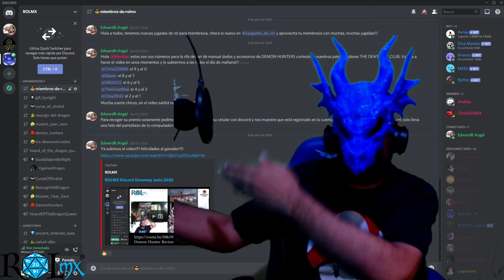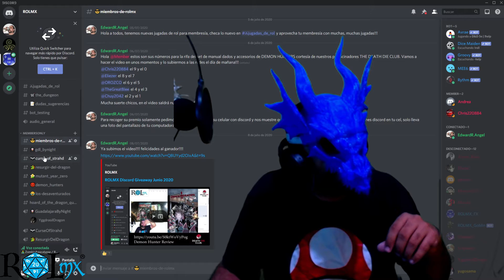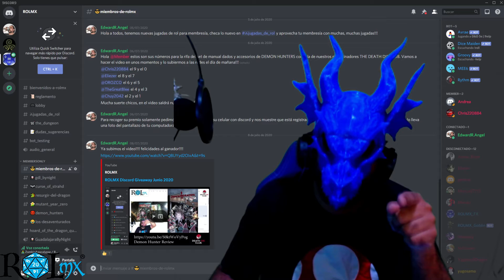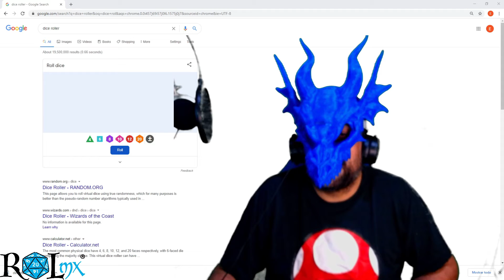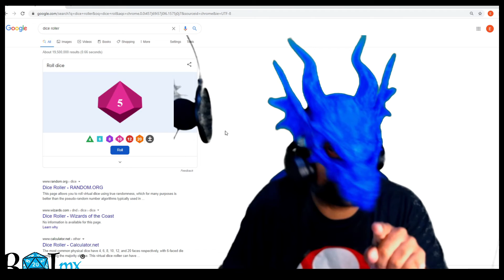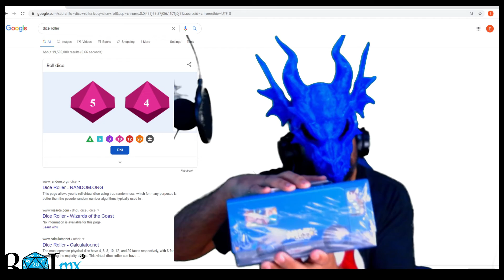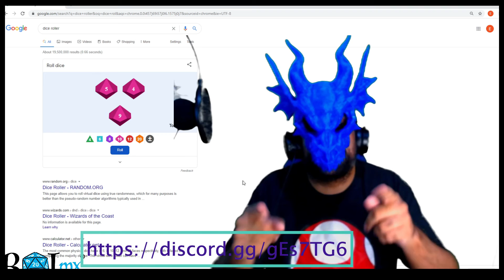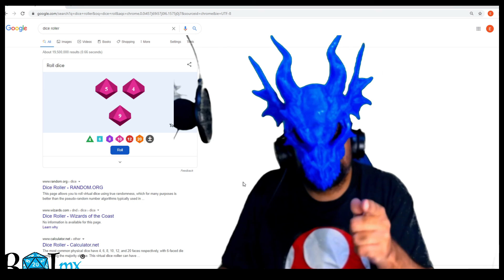Rifamos un SEAT WARS!!!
Un vistazo a lo que tenemos en nuestro servidor de rol de Discord y la rifa del mes para quienes tienen la membresía, inscríbete hoy en este link y dale vida a tu imaginación: